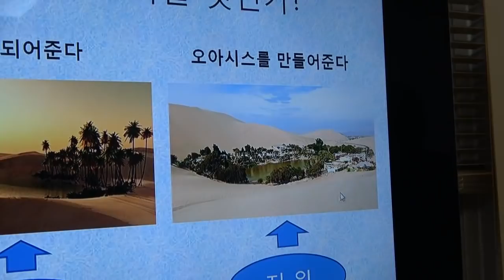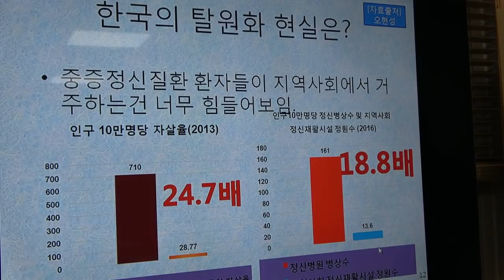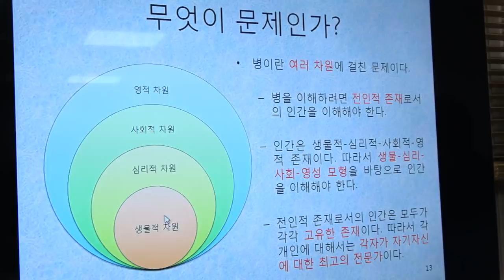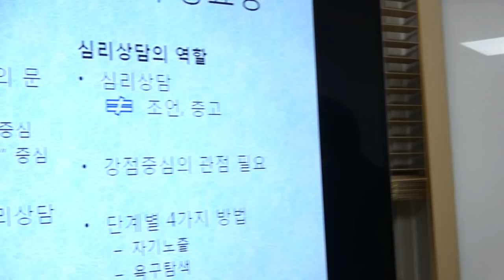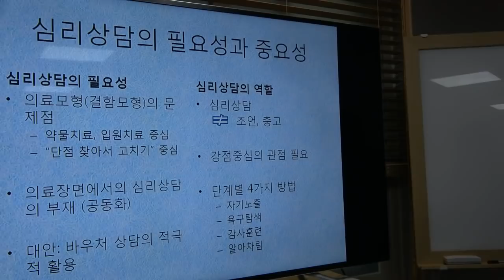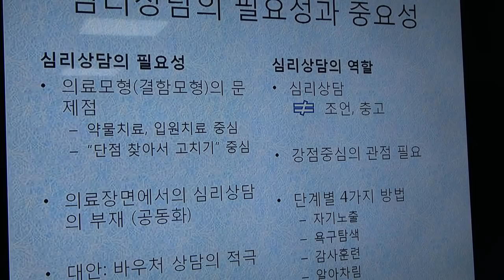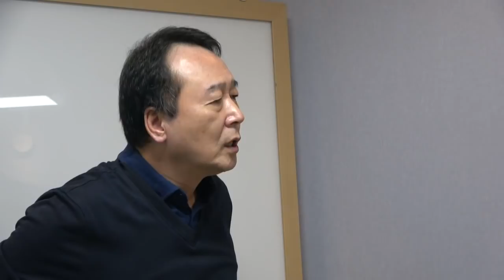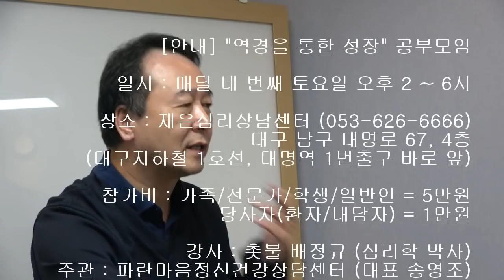촛불추천 123, 가족의 지원 = 오아시스를 만들어 준다는 것 --- 조현병, 조울증, 우울증 당사자(환자)를 어떻게 도와줄 것인가? -- [역경을 통한 성장] 제 7회, 2부